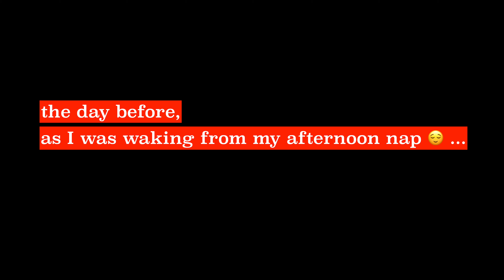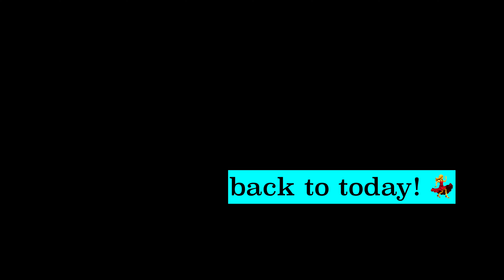I WISH I CARED LESS // performance anxiety?? + giant wall dot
big orange thing